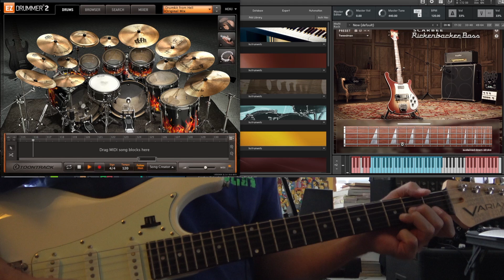Why not me - kind of (COVER)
KRONUS Productions L.L.C. Original
Cubase VST instruments Kontakt 5

This is yet another of my experimentations with song structures. In this case, I am using the song structure of "Dream #9" by John Lennon. While this song is in a different key and all the notes are different as well, the song structure is exactly the same.

The lyrics are written from the perspective of Love itself speaking. Originally recorded in 12.08.14 without playing any instruments.

One take for the guitar track and one take on the vocal tracks, with three punch ins

This song is played in the key of Bb major

iii V I
V I
V I
vii iii
V I
V I
iii V I V I
V I
V I
iii V I V vi V iii I

Chorus:
vi

Here are the lyrics:

Love, yes that word again
Is the only way, is the only way

Believe, yes you have to believe
To a better day, to a better day.

Love everyone you meet
Feel the spirit w/ every beat
And then you will be near, near, near, near

Love is a part of the soul
Always there, ready to unfold
With the spirit for you to hold

Why not me, why not me, why not me

If you cry, it's because you know
You hear what I say, you hear what I say

That time, is to heal
This is how you pray, this is how you pray

To live in the now, now, now
To feel love in the sound, sound, sound